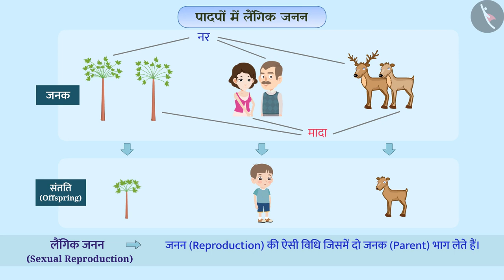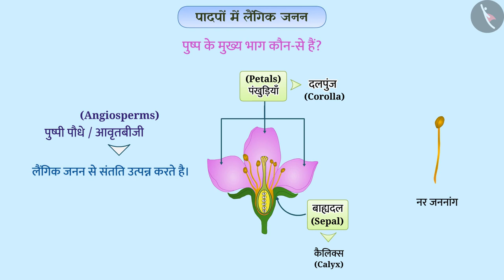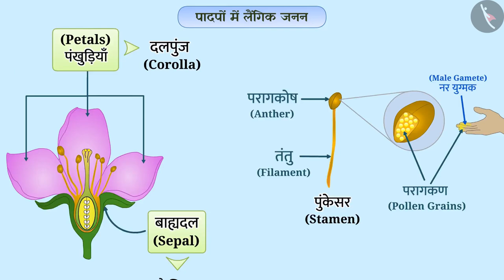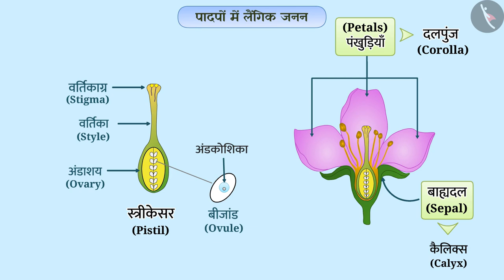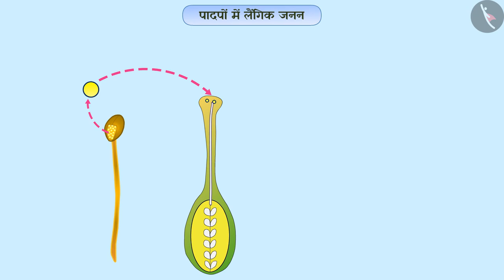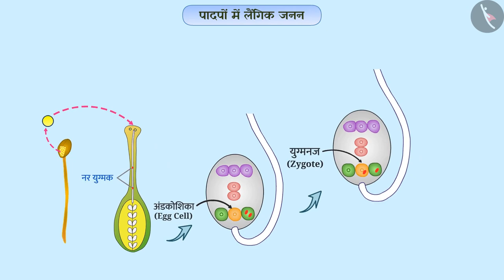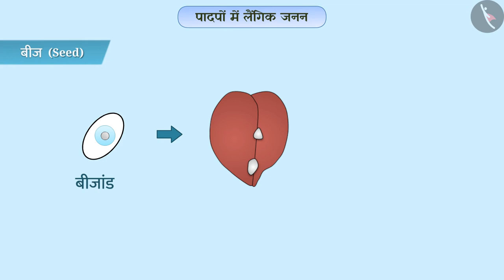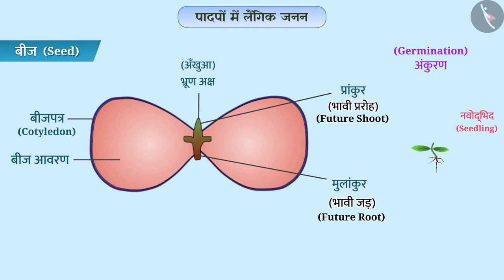पादपों में लैंगिक जनन | नर व मादा | Sexual Reproduction in plants | Class 10 Board | TicTacLearn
In this video, we explain पादपों में लैंगिक जनन | नर व मादा | Sexual Reproduction in plants | Part 1/1 | Hindi | TicTacLearn

कक्षा 10 | NCERT | पादपों में लैंगिक जनन|Part 1/1|Sexual Reproduction in plants | Hindi | Class 10 | प्रजनन

Class 10 | NCERT | How do Organisms Reproduce? | Sexual Reproduction in Plants | Reproduction